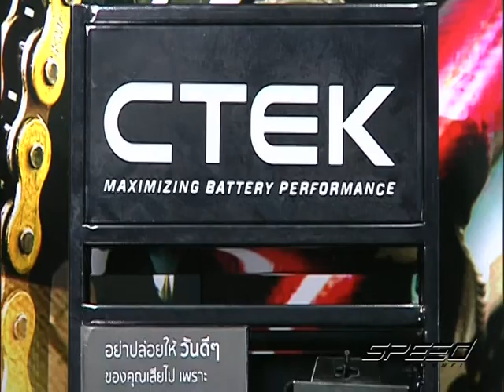Speed Talk OA 23 05 2017 B1